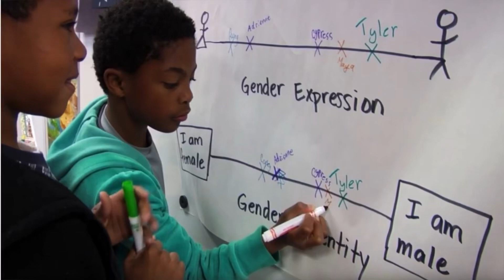SOGI123 CANADIAN EDUCATION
SOGI123 CANADIAN EDUCATION sogi lgbt education punjabi canada sikh sardar indocanadian transgender lgbtq india punjab ￼sikh ￼